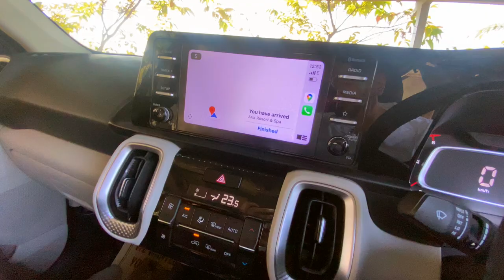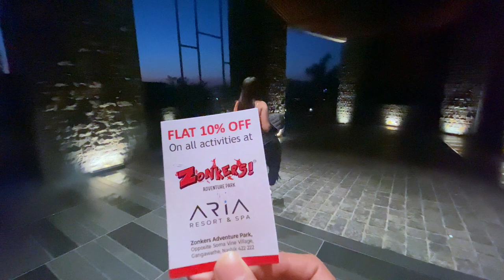Birthday VLOG #34 | Aria Resort and Spa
કેમ છો? મજા માં ?
મારુ નામ કેતુલ પટેલ છે. આ ચેનલ દ્વારા હું મારા જીવન ના સારા નરસા પ્રસંગો શેર કરીશ. આશા છે તમને પસંદ આવશે.
તમારા મંતવ્યો અને સૂચનો કોમેન્ટ બોક્સ માં જણાવી શકો છો.
એક ગુજરાતી પરિવાર અને મિત્ર વર્તુળ ના રસપ્રદ કિસ્સા જોવા માટે ચેનલ ને સબ્સ્ક્રાઇબ કરો.